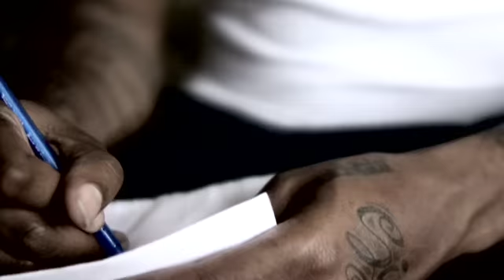I-20 "Come See Me Then" video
I-20
Come See Me Then